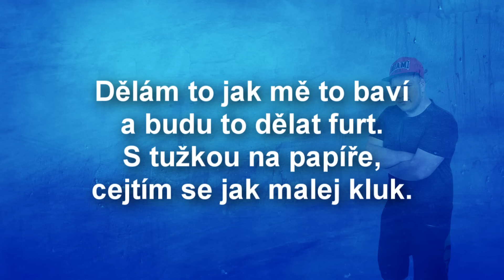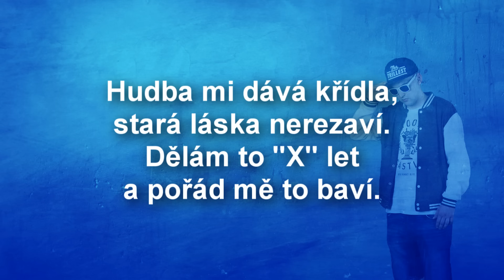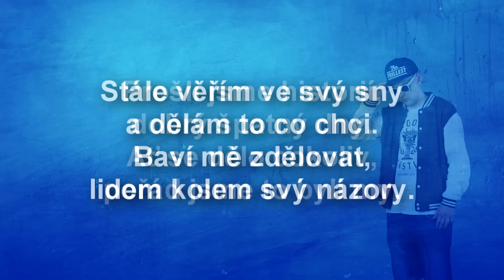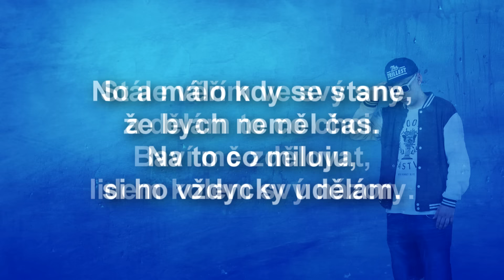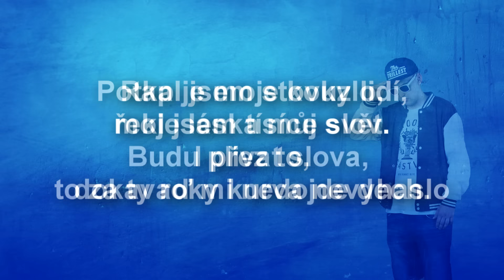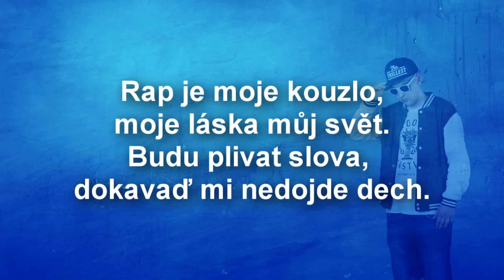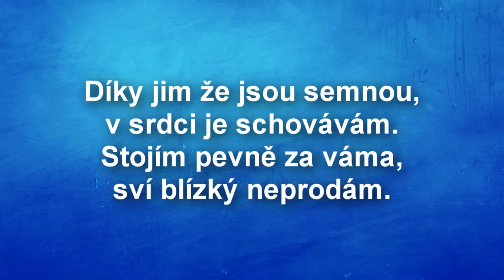LAK & PSYCHO - Baví mě vol.2 (prod. Crow)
Hudba : Crow

Master/Mix : Oldřich "PSYCHO" Bouček (MDF Records)